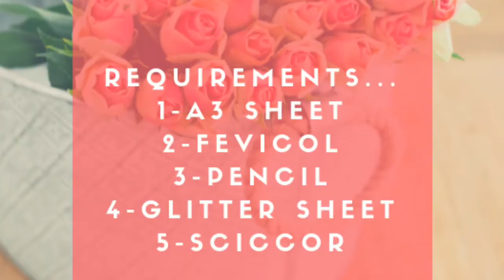DIY Valentine's Special Greeting Card for Boyfriend/Girlfriend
LEARN HOW TO MAKE VALENTINE'S CARD FOR YOUR LOVE ONE'S
VERY SIMPLE AND EASY

PAPER CRAFTS

VERY SIMPLE AND EASY WAY .

AND SHARE MY VIDEO WITH YOUR FRIENDS

HOW TO DECORATE DIYA AT HOME

SIMPLE AND ATTRACTIVE RANGOLI

SIMPLE RANGOLI DESIGN
PAPER RANGOLI ..

How To Make valentine cards

How to make paper flowers easy at home

PRACHI SINGH